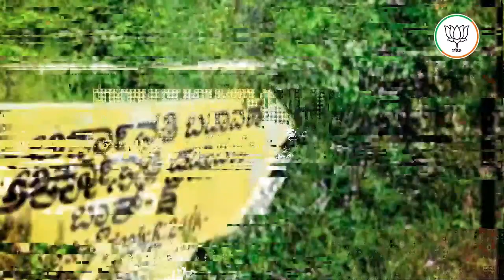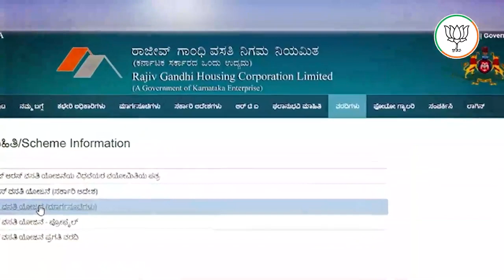ಬಡವರ ಕನಸಿಗೆ ಕೊಳ್ಳಿಯಿಟ್ಟ ಸಿದ್ದರಾಮಯ್ಯರಿಗೆ, ಬಡ ಮಧ್ಯಮ ವರ್ಗದವರ ಹಿಡಿಶಾಪ ತಟ್ಟದೇ ಇರುವುದಿಲ್ಲ.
ಅರ್ಕಾವತಿ ಹಗರಣ, ಮರಳು ಮಾಫಿಯಾ, ವಸತಿ ಯೋಜನೆ ಮೋಸ, ಇವೆಲ್ಲವೂ ಮಧ್ಯಮ ವರ್ಗದವರಿಗೆ ಸಿದ್ದರಾಮಯ್ಯ ಮಾಡಿದ ಮಹಾನ್ ಅನ್ಯಾಯಗಳು. ಮನೆ ಕಟ್ಟುವ ಆಸೆಯಿಂದ ಸಣ್ಣ ಪುಟ್ಟ ಉಳಿತಾಯವನ್ನು ಕೂಡಿಟ್ಟ ಬಡವರ ಕನಸಿಗೆ ಕೊಳ್ಳಿಯಿಟ್ಟ ಸಿದ್ದರಾಮಯ್ಯರಿಗೆ, ಬಡ ಮಧ್ಯಮ ವರ್ಗದವರ ಹಿಡಿಶಾಪ ತಟ್ಟದೇ ಇರುವುದಿಲ್ಲ.